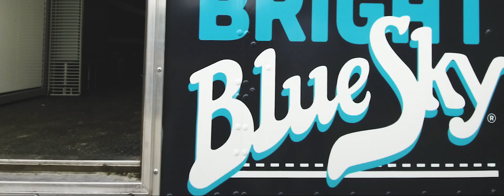BlueSky Farm to Table Influencer Dinner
BlueSky wanted to host a farm to table dinner for 75 local influencer immersing them in the BlueSky soda brand for a night of good food, good drink, good company, and an even better experience. The Pineapple Agency created and produced a one of a kind event featuring 75 local influencers, one of Colorado’s top chef’s, a beautiful location and incredible live entertainment.